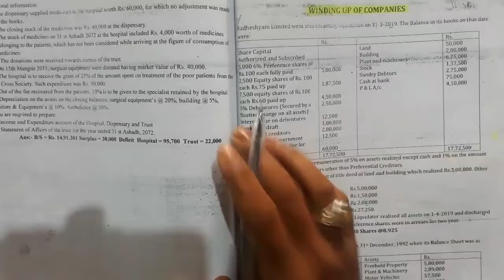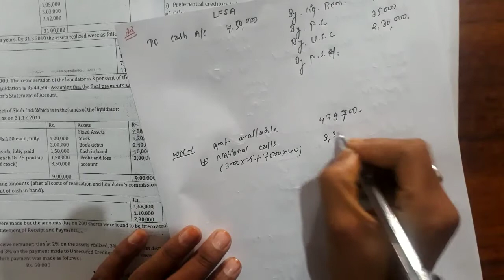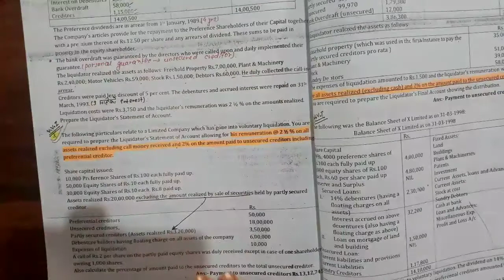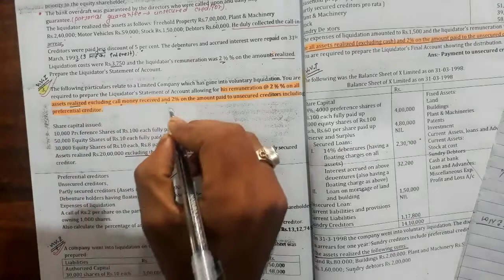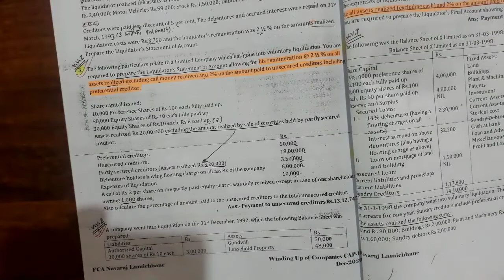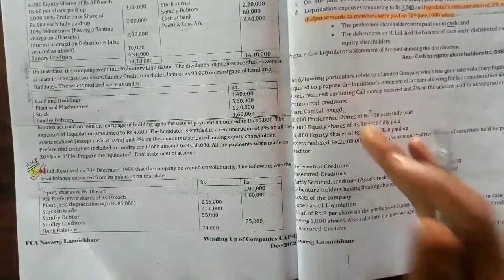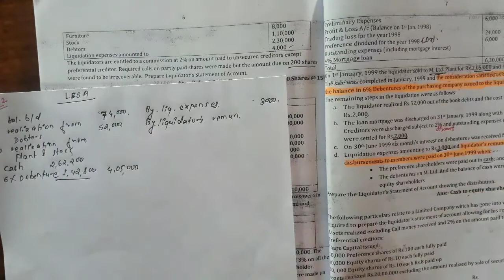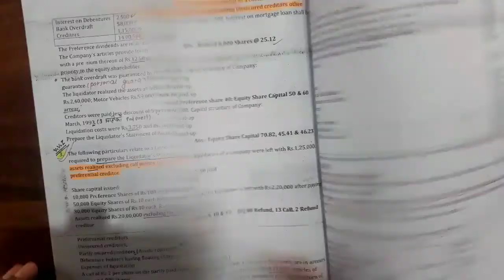Liquidation of Company in Nepali | Question Marathon | Dec 2021onwards | CAP-II, ICAN | Aashik Info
Hi, guys welcome back to our new video of Question Marathon of Liquidation Of Companies In Nepali.
In this video I have discussed most important and probable questions of liquidation of companies for CAP-II Level for december 2021 and onwards examinations.